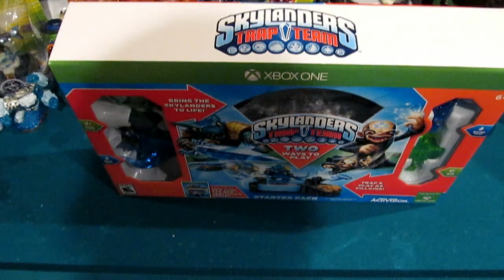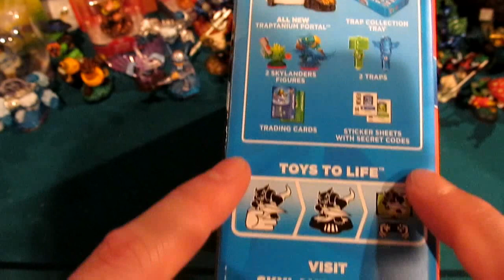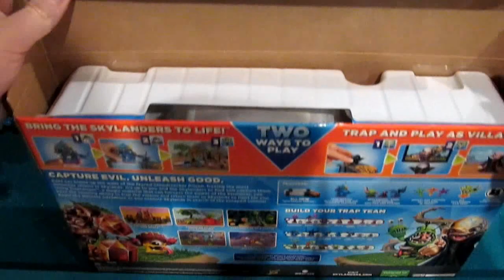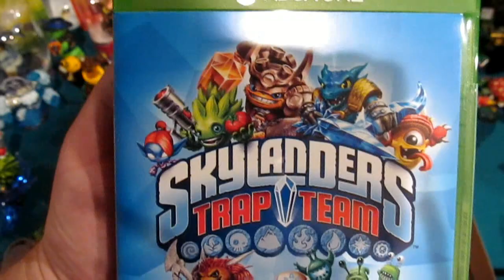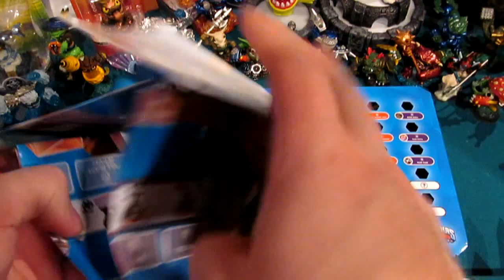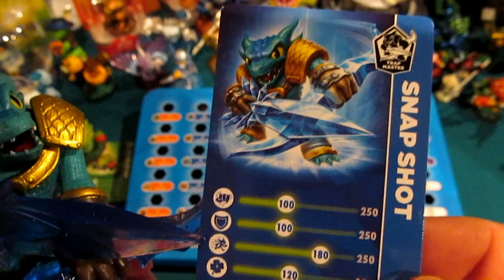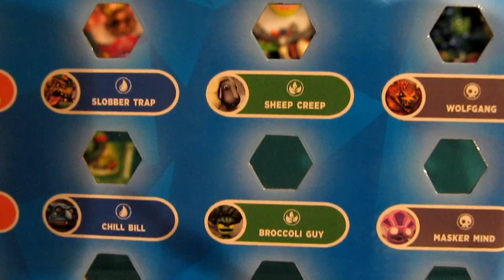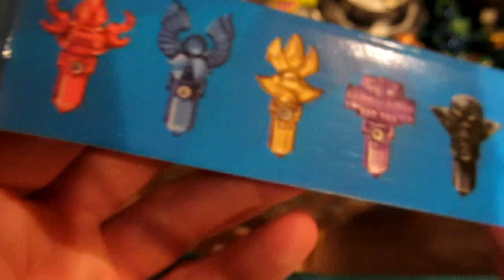Skylanders Trap Team Xbox One Starter Pack Unboxing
This video showcase the Xbox One Starter Pack for Skylanders Trap Team.